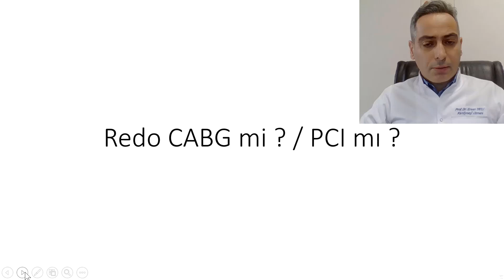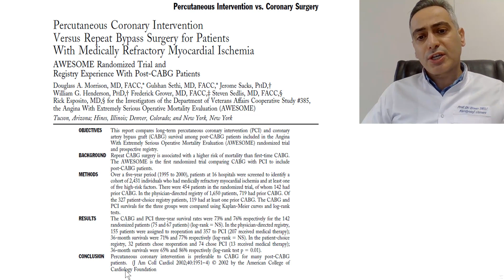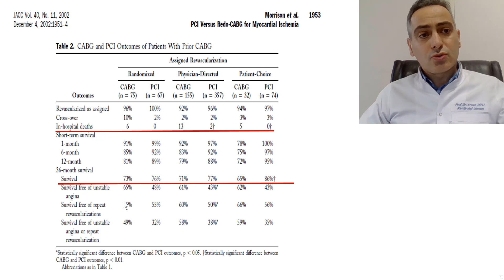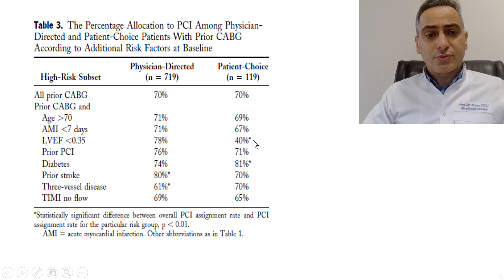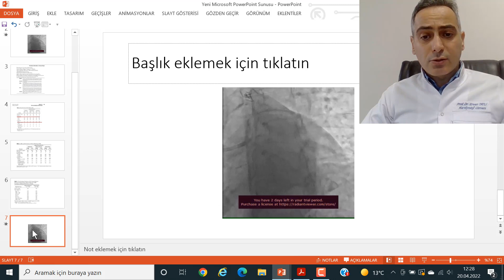Redo (ikinci kez ) baypas mı ?, Stent mi ?